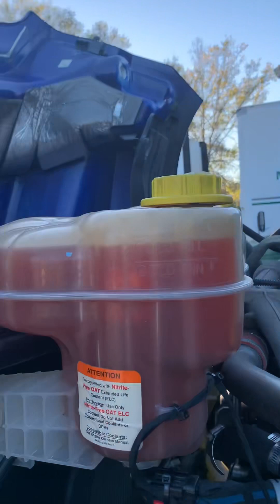2019 Cascadia cambio de módulo para la señal lado derecho.